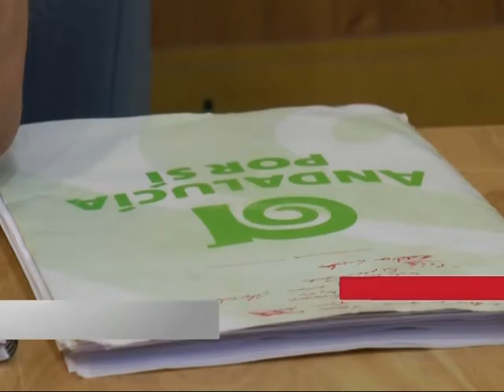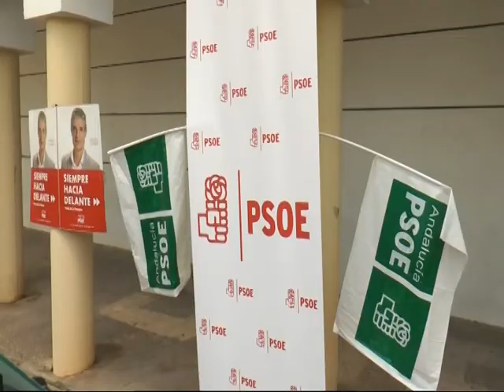NOTICIAS SIERRA DE CÁDIZ - 24/05/2019